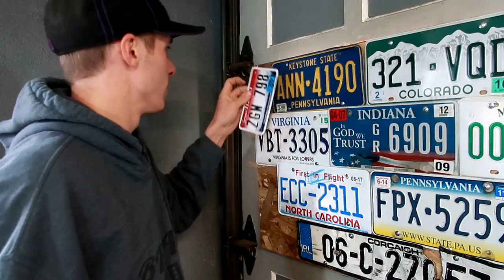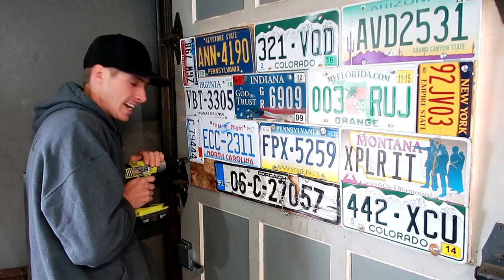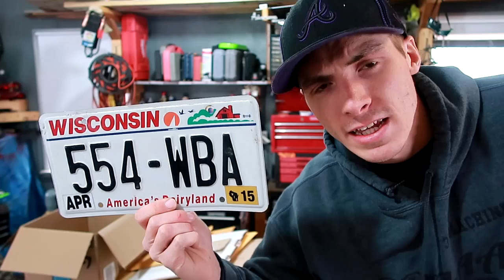I'M DONE (BIGGER and BETTER THINGS)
I HAVE TO DO ME! YOU UNDERSTAND... Today's vlog, I separate myself from the Dodge ram charger. I no longer found myself in the project. Get your sticker orders in ASAP! I helped Danny out tremendously. I saved him an insane amount of money by doing this for him. Wish Danny luck. But for the future, I want to focus on my GATOR!!! Thanks for all the support on this channel, 3DMachines! I appreciate it. Until tomorrow, I'll keep vlogging!

FAN MAIL:
3DMachines

DECALS/ STICKERS
Decals are $5.00 a piece. Every decal you purchase will earn you an entry for the dirt bike stand giveaway. To earn an extra free entry supply a return envelope with your address and stamp. Winners are picked May 12th. If you win the stand and do not have a use for it, I will give you a $100 amazon gift card instead. I'm giving away 2 stands. Decal capital goes towards channel entertainment!